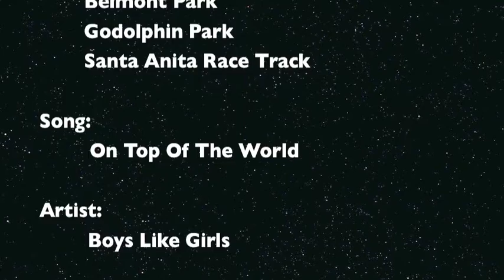Best of the Best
Tribute to Zenyatta, Curlin, Big Brown, Real Quiet, Uncle Mo & Da'Tara.
Races featured: 2010 BC Juvenile, 2009 BC Classic, 2008 Dubai World Cup, 2008 Preakness/Belmont, 1998 Kentucky Derby.
Tracks: Santa Anita, Churchill Downs, Belmont Park, Pimlico, Godolphin